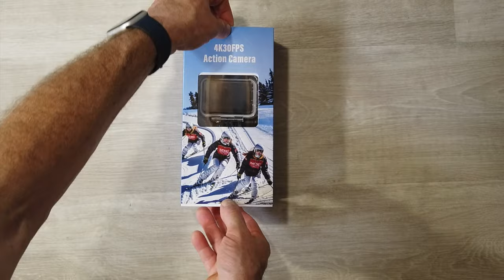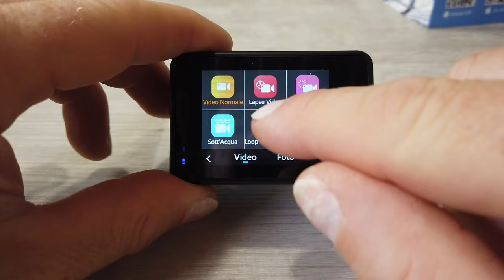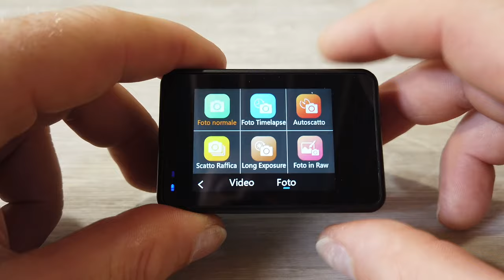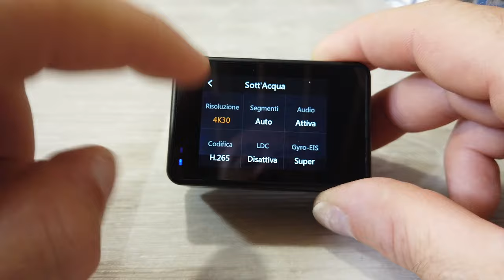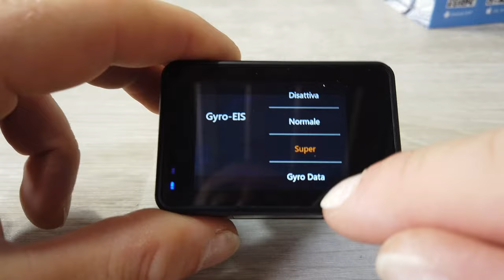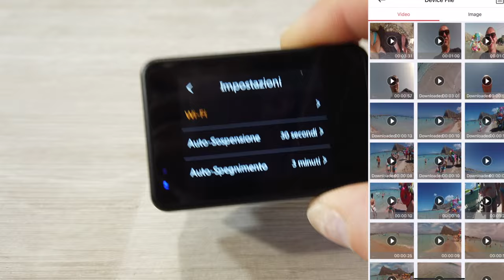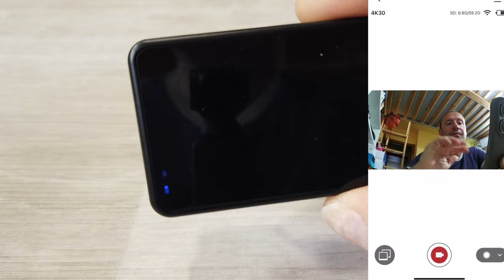XTU S6 LA MIGLIORE ACTION CAM LOW COST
XTU S6

Link Utili

              ❖❖❖❖❖❖❖❖❖❖❖❖❖❖Contatti❖❖❖❖❖❖❖❖❖❖❖❖❖❖❖